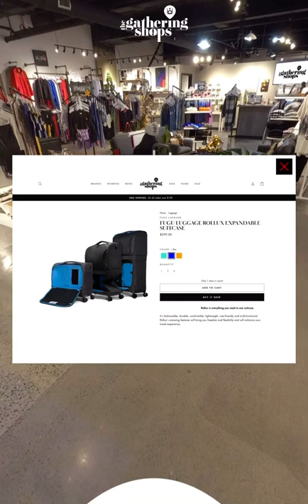The Gathering Shops Virtual Store Mobile Demo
For this virtual store we created a 360° photo tour of an existing brick and mortar location using the insta360 pro 2 camera and then integrated Shopify pop-ups to create an e-commerce digital twin that worked on desktop and mobile browsers.